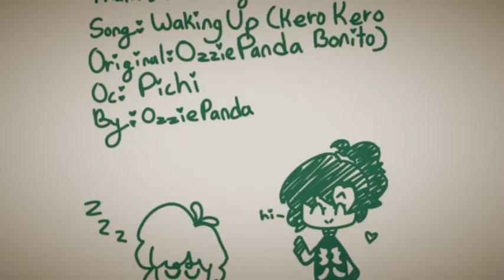Waking Up - OzPan - Original Meme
Helooooooo! I might post a meme weekly, or as often as possible! This week was really bust with (HIGHLY ANTICIPATED) speeches, projects, and next an essay, how fun! It's not so bad =v="' - OzPan